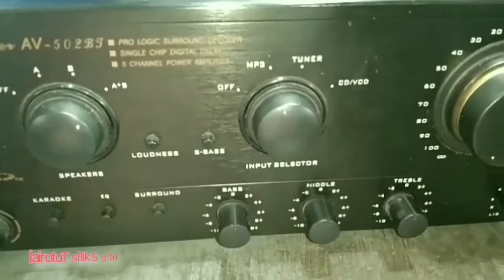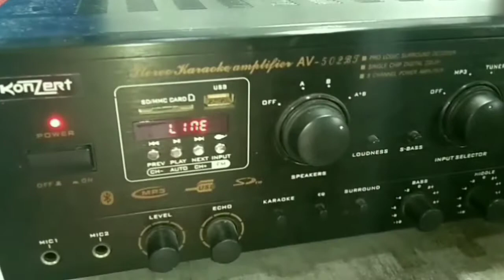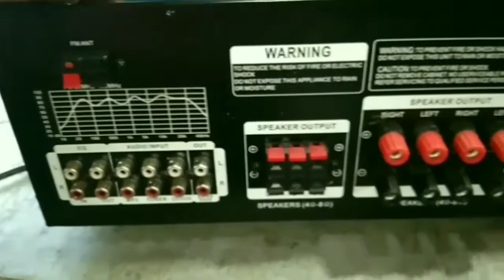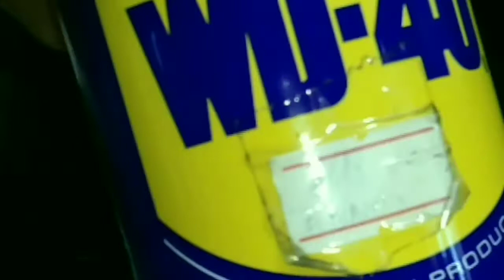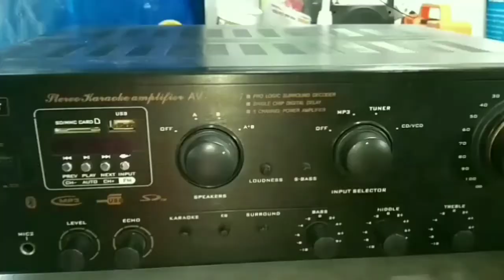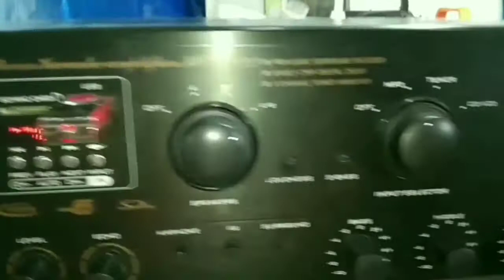how to clean dirty volume control easily KonZert 502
paano linisin volume control sa madaling paraan KonZert 502 @litsmixtv